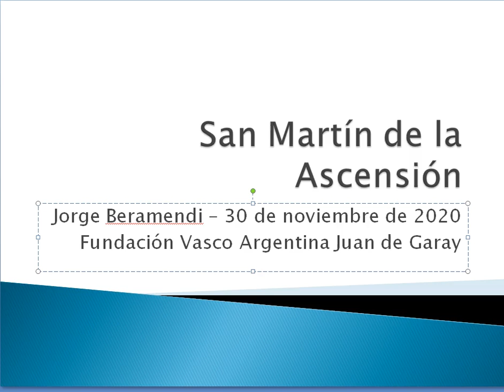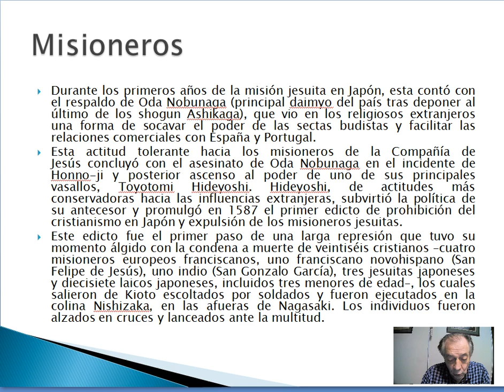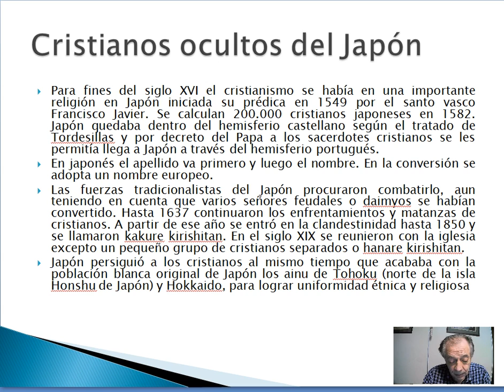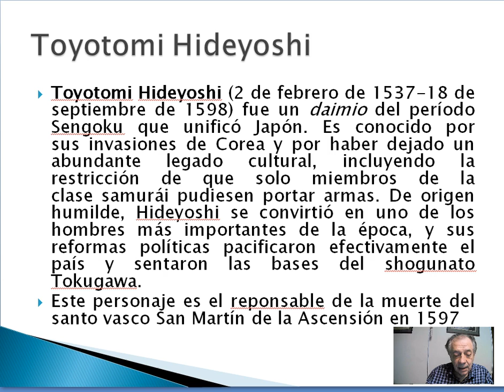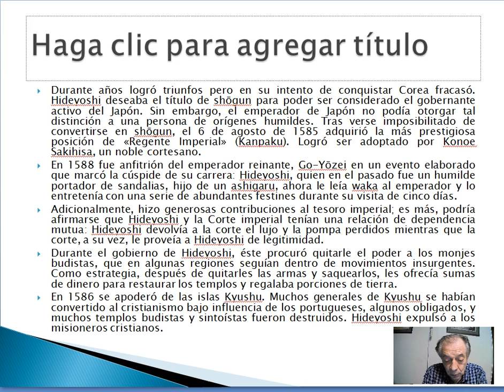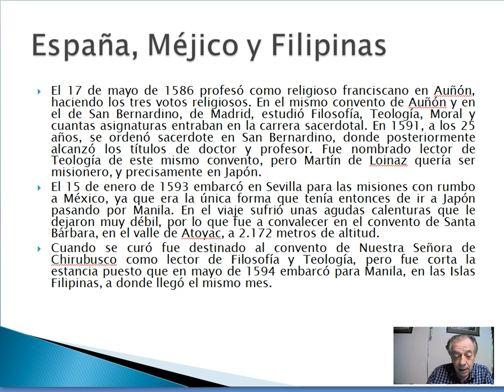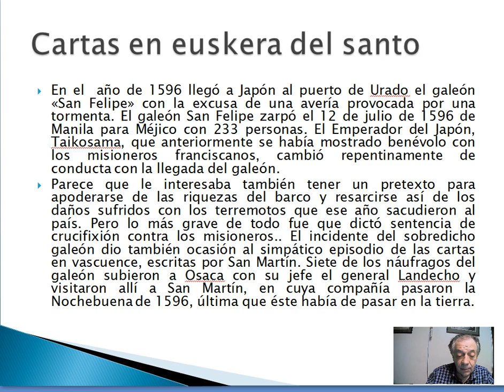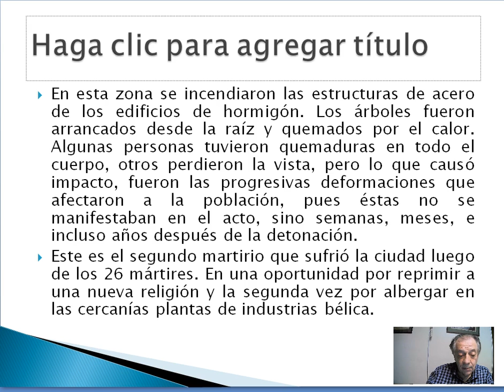San Martin de la Ascensión